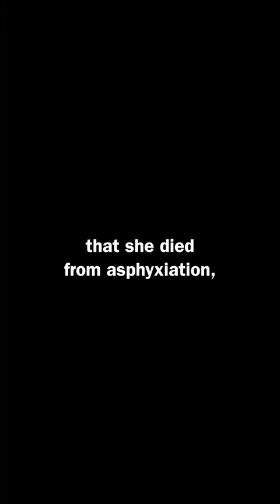Lisa Ann French Part 1